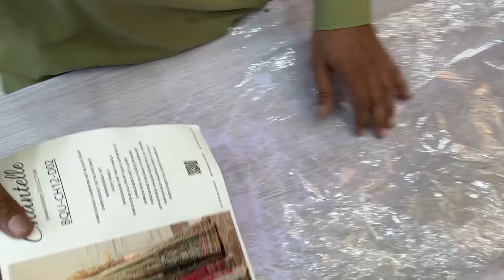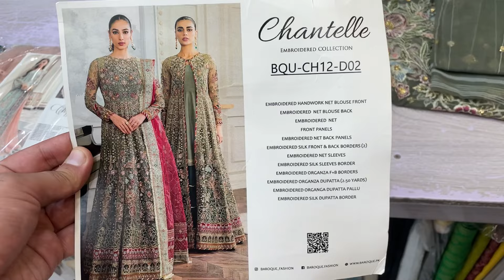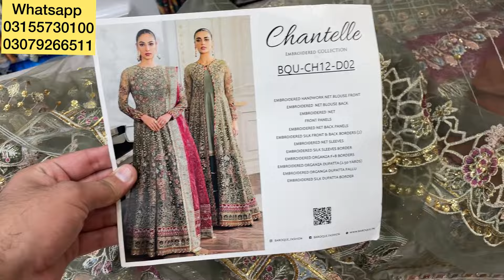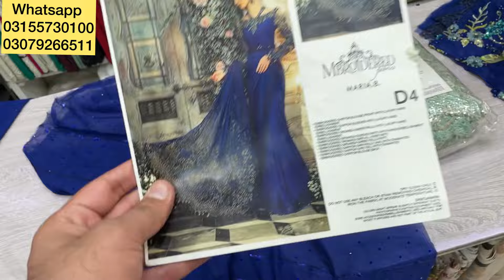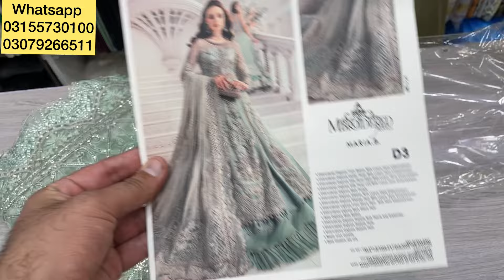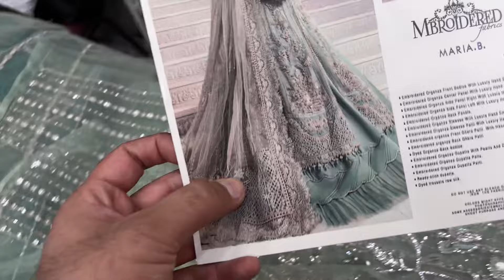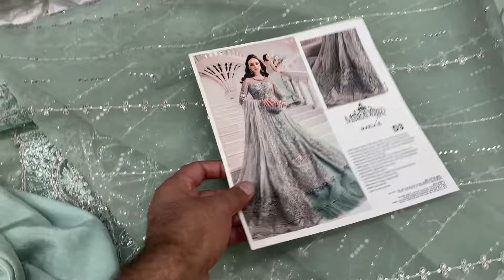Maria b latest wedding collection Latest Hit designs / Saree / Maxi / Long Kameez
shadi k dress maria b k
2024 shadi dresses
maria b evening collection
maria b chiffon collection
maria b lawn
maria b wedding collection 2024
maria b new collection,
maria b unboxing

Embroidered Chiffon Blouse Front With Luxury Hand Embellishment
Embroidered Chiffon Sleeves With Luxury Hand Embellishment
Embroidered Organza Saree Pallu With Luxury Hand Embellishment
Embroidered Organza Sleeves Patti With Hand Embellishment
Embroidered Organza Sari All Over Patti
Embroidered Organza Saree Pallu Patti
Embroidered Chiffon Sari Pallu Jaal With Diamantes
Embroidered Chiffon Sari Fall With Diamantes
Embroidered Chiffon Blouse Back
Embroidered Handwork Net Body (1 Pc)
Embroidered Net Back Body ( 1 Pc)
Embroidered Net Front Panels (4 Pcs)
Embroidered Net Front Side Panels (3 Pc)
Embroidered Net Back (2 Yards)
Embroidered Silk Front & Back Borders (2) (5 Yards Each)
Embroidered Net Front & Back Border (5 Yards)
Embroidered Net Sleeves (0.72 Yards)
Embroidered Net Sleeves Border (1.08 Yards)
Embroidered Silk Sleeves Border (1.08 Yards)
Embroidered Organza Dupatta (2.50 Yards)
Embroidered Organza Dupatta Pallu (8.66 Yards)
Embroidered Silk Dupatta Border (2.16 Yards)
Dyed Silk Trouser (2.50 Yards)
4 Piece Embroidered Chiffon Suit
Embroidered Pure Chiffon Front with Hand Embellishment
Embroidered Pure Chiffon Side Panel
Embroidered Pure Chiffon Sleeves
Pure Chiffon Back
Embroidered Organza Ghera Path
Embroidered Organza Sleeve Patches
Embroidered Organza Dupatta Motifs
Embroidered Organza Dupatta Patti
Embroidered Pure Chiffon Dupatta
Cotton Satin Undershirt
Cotton Satin Trouser